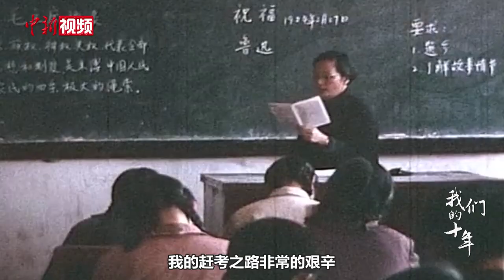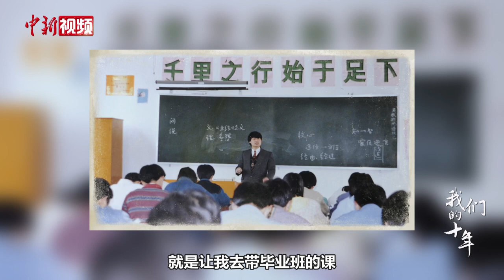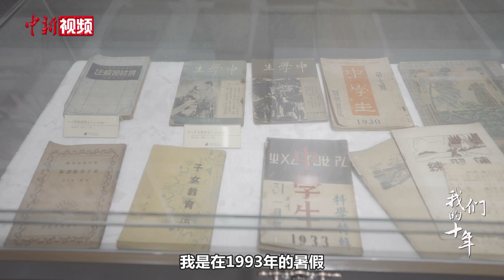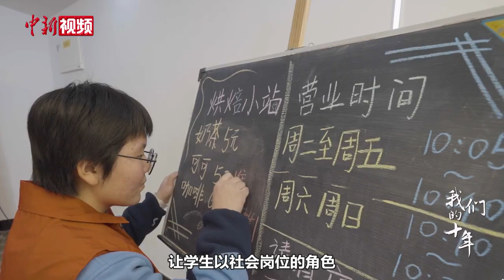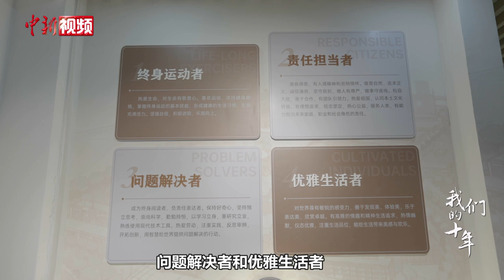【党外人士话复兴】“网红校长”唐江澎的十年教育梦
“学生没有分数就过不了今天的高考，但孩子只有分数，恐怕赢不了未来的大考。”这番在2021年全国两会委员通道上的发言，让江苏省锡山高级中学校长唐江澎“火”出了圈。可他却说，自己不过是传达了一些教育的基本规律。在他所在的学校，艺术课开到高考之前，学生在学生邮局、诚信超市以社会角色服务他人，自主管理……十年间，唐江澎不仅将梦中的教育样态一点点变为校园生动的现实，也见证了中国教育的步步跨越。